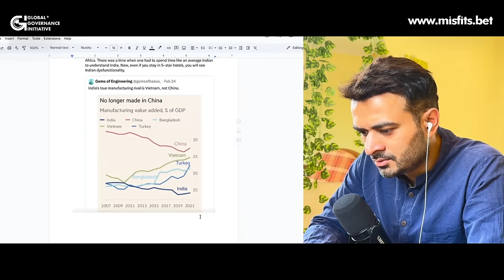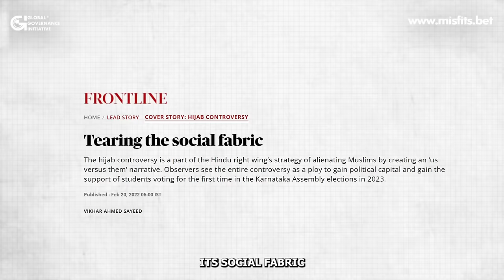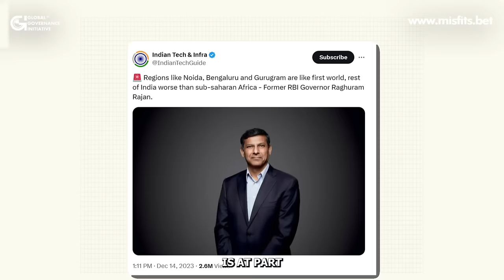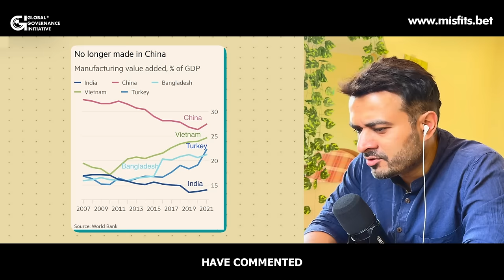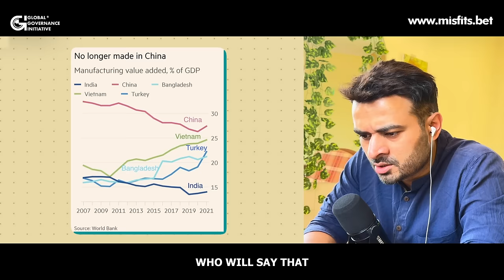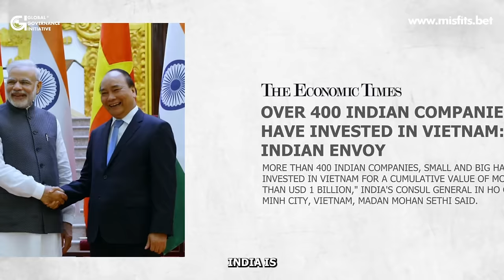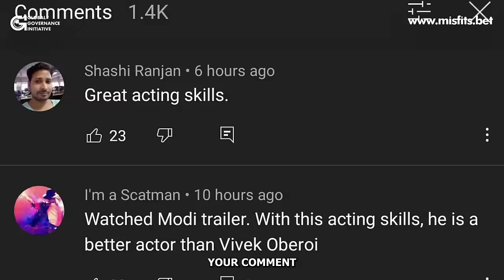FASTEST WAY to DESTROY a COUNTRY | Barkha Dutt, Ravish Kumar, Dhruv Rathee, Curly Tales, Beer Biceps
I can tell you firsthand that many who started preparing for the UPSC Exam with the dream of becoming IAS/IFS officers in 2024 have now dropped their plans to even appear in 2024. Why? Because they think they are not 'adequately' prepared, and they will give their best shot in 2025 now. Please do not make that mistake, and do not take a gap year. You will ruin your life!

If you are eligible to write the exam in 2024 and can dedicate around 10 hours per day to your preparations, please do not postpone your plans. Please do not make UPSC a 5-year plan.

The following should be your go-to strategy now. Just stay consistent, and you will crack the Prelims. Dedicate 10 hours per day, and here is how you should go about it.

NEETU SINGH

1. January & February:

Complete History (Ancient, Medieval, Modern) + Economics + pick up any test series to solve 30 questions daily (from February onwards). Dr. Jahnavi recently uploaded it on the LinkedIn Alumni Group.

Watch 2 episodes daily on the MisFits Learning Portal on Economics and History. How will this help?

After completion of these modules, you would have developed an innate ability to make better conjectures.

You will be better positioned to read through current affairs (via newspapers), or when you are making notes while solving the tests.

At least for Economics, you’d see more than 90% accuracy. It could reach even 95-100% if you watch the lectures twice. For history, it should be around 60%, but if you can make diligent notes from the Test Series, and revise those notes, that accuracy should reach around 80-85% (which is actually pretty good).

Manuj Jindal

Don’t worry about the Mains at this stage. Inadvertently, you’d be prepared for the Mains - we took a lot of effort to make sure that these video lessons cover things comprehensively. The only difference in Mains vs. Prelims preparation is how you go about solving test papers, and the focus on remembering certain specificities.

Please watch through the session before Episode 19 (under the Geography heading) for my thoughts on Prelims 2024, and how you should make the best use of MisFits Episodes + Tests.

2. March & April:

Complete Geography, Environment, Science and tech.

Watch 2 episodes daily on the MisFits Learning Portal + Solve Test Papers (as shared on the LinkedIn Alumni Group). How will this help?

A large part is static & conceptual - if you have learned those concepts well, you should get good accuracy in these subjects.

You would have logically solved many UPSC Prelims & Mains questions and will be well-positioned to solve potential questions from this part.

Aspects of mapping would also be covered via this.

3. Last Week of April + May (until the 2nd week):

Watch through Polity and Governance Episodes on the MisFits Portal.

Watch 2 episodes daily on the MisFits Learning Portal. The reason for covering Polity at the end is so that some factual data checked in the exam are fresh in your mind as/when you write the UPSC.

Polity for Prelims is very predictable; 20% effort here would yield 80% returns. By this time, you will be adequately prepared to better grasp Polity (because you can see the interconnections I have made across Geography, Environment, Economics, etc., for all of you).

If you had followed the above methods, you would have completed the following things by the 2nd week of May:

1. Foundations of History, Economics, Polity, Governance, Geography, Science & Tech, and Society.

2. Current Affairs via solving around 30 Contemporary Test Papers. (Retaining information via these current affairs would be much easier for you because your foundations

3. Past 14 years of UPSC official papers.

But, wait. Cracking Prelims is not the only thing. You won’t get medals for this. The next stage is extremely critical. Focus on cracking the exam in one go. How will that happen?

After your Prelims - take a 1-week break. And then do the following:

Step 1: Watch through the Playlist on Foreign Policy Classroom with Amb. Anil Trigunyat.
Step 2: Watch through the Playlist on Essays (250 Marks).
Step 3: Watch through the Masterclass on Structures.
Step 4: Watch through the Playlist on Ethics (250 Marks).
Step 5: Revise Economics until your UPSC Prelims Result is out!

Keep attending special sessions - where I will cover some issues from scratch.
Be part of answer writing communities at MisFits (after your Prelims Result).

Additionally, your Mains GS is done along with the above episodes. Focus your 3 months on Optionals.

After your Mains - There will be a series of around 7-10 lectures that will help you in getting 200+ in the interviews.

Stop watching Free YouTube Videos and crash Courses. Many of these are sub-standard resources. Minimize your resources